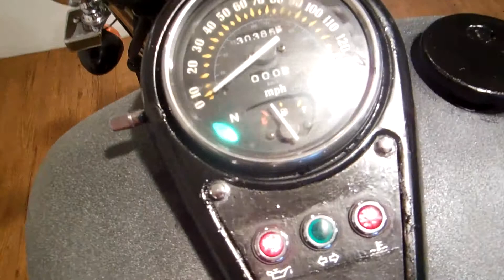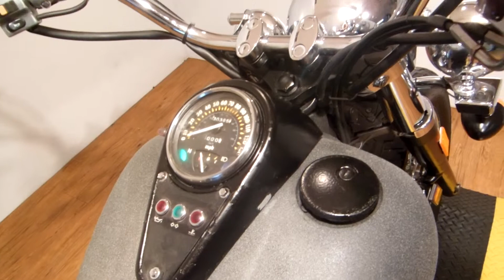1997 Kawasaki Vulcan 1500 for sale at Monster Powersports